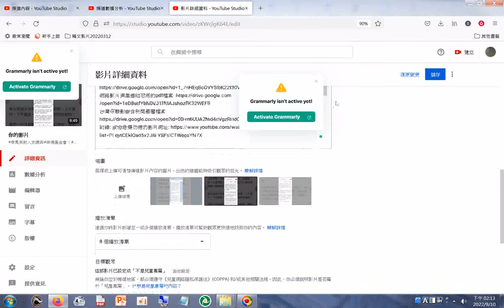20220910中秋節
閩南語讀經影片合輯